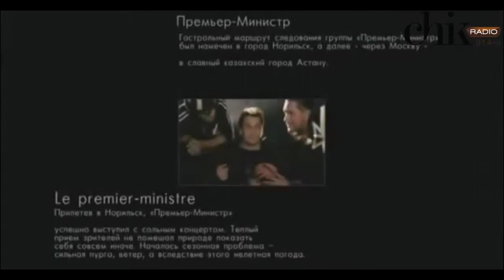Interview of PM for Chik Radio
Interview with a famous Russian group PM for Chik Radio
Интервью с группой ПМ на Chik Radio